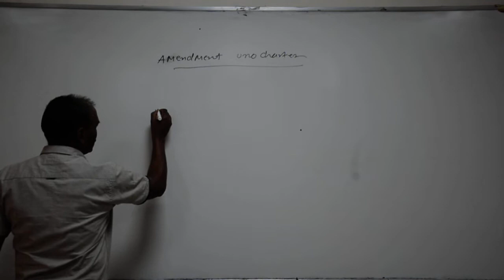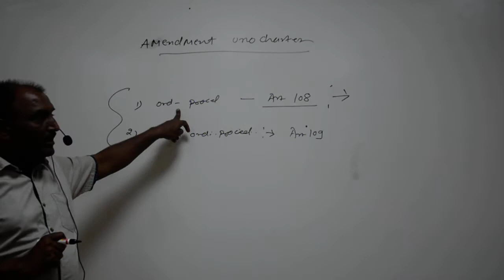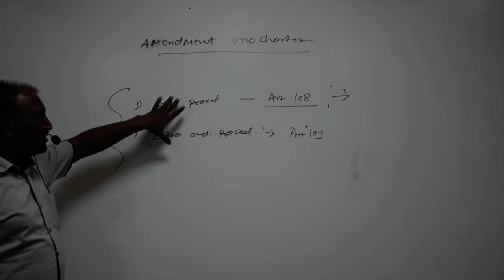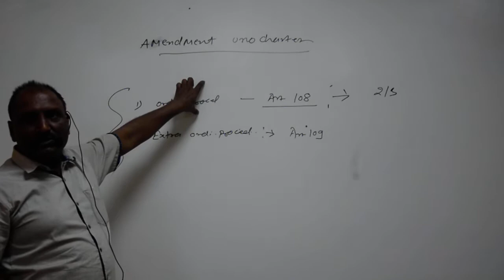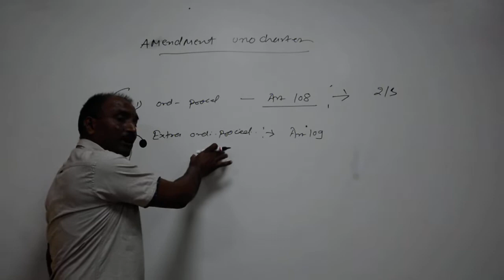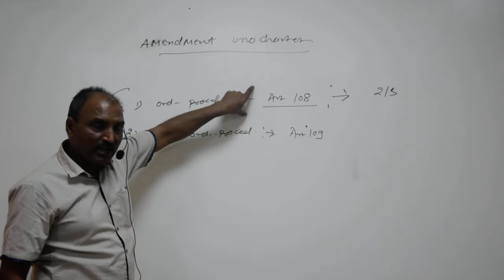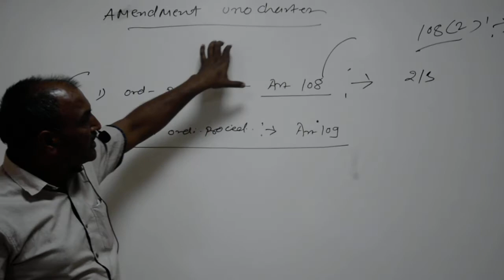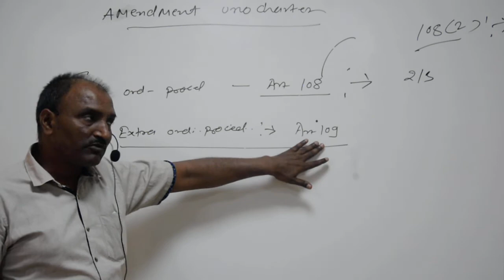LLB 3Yrs | Sem - 2 | International Organisation | Lecture -6 | Deptt. of Law | CGC Online Classes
Relevant for students pursuing LAW from City Group of Colleges, Lucknow.